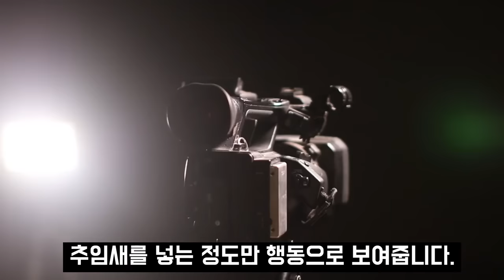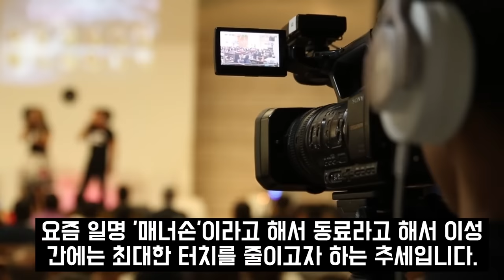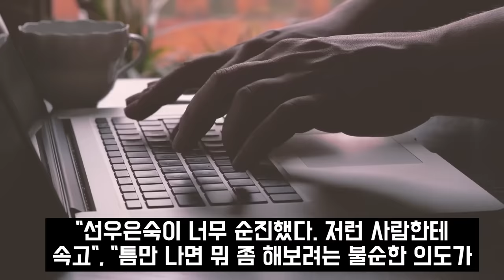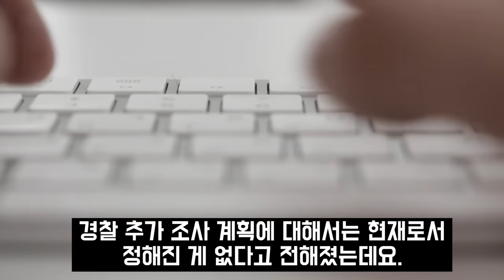동치미 하차하다니 정말 안타까워 어쩌나